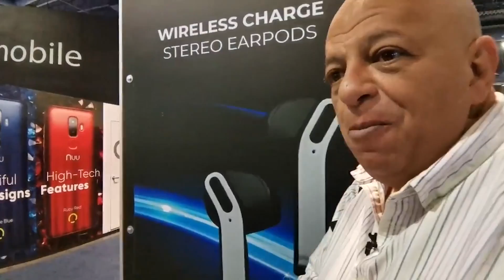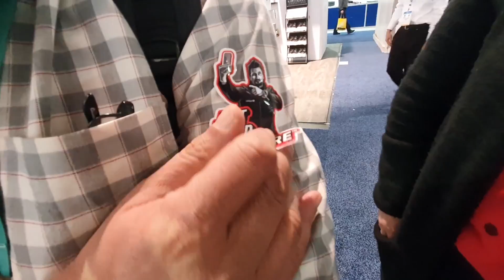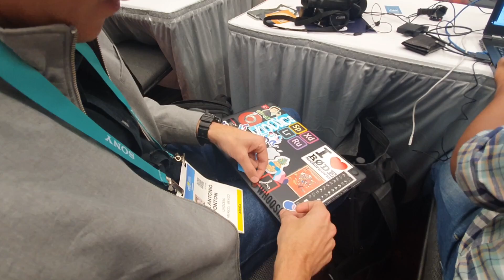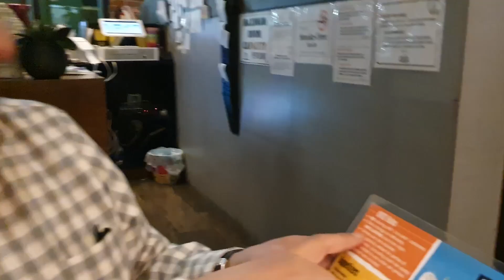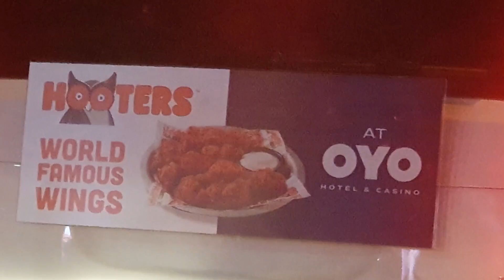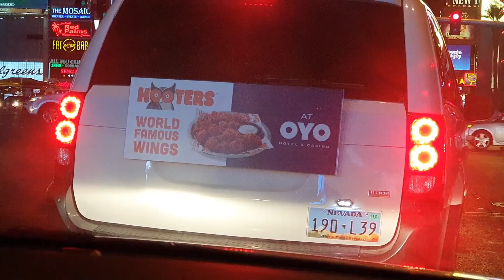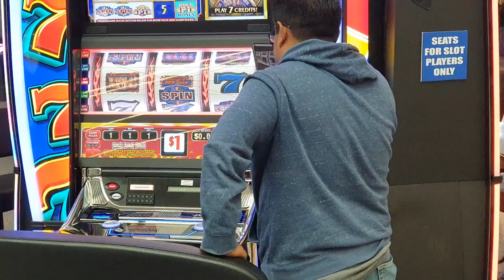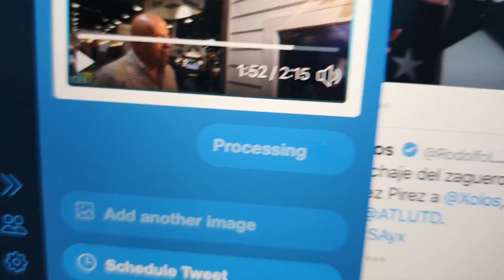Adiós CES 2020 - Detrás de cámaras